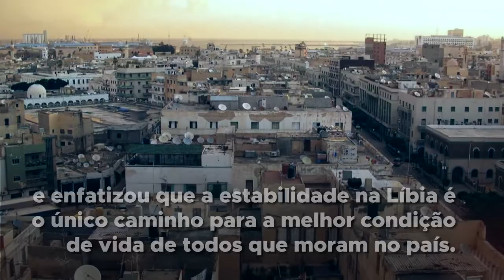ONU: tráfico de migrantes na Líbia pode constituir crime contra a humanidade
O Conselho de Segurança da ONU condenou neste mês o tráfico de migrantes africanos escravizados na Líbia. A atividade constitui uma grave violação aos direitos humanos e pode constituir um crime contra a humanidade. O órgão de 15 países alertou às autoridades relevantes sobre a necessidade imediata de investigação e de responsabilização, enfatizando a importância do respeito ao direito internacional. Acompanhe